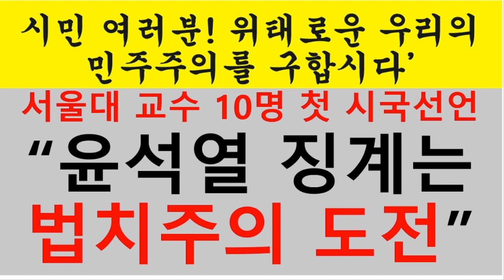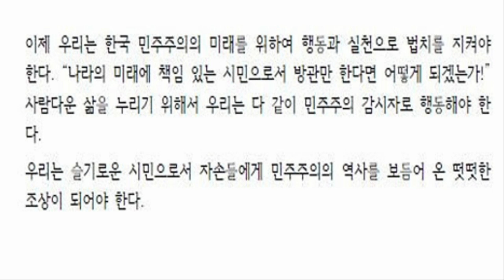서울대교수님들의 시국선언 “윤석열 징계는 법치주의 도전”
시민 여러분! 위태로운 우리의 민주주의를 구합시다’